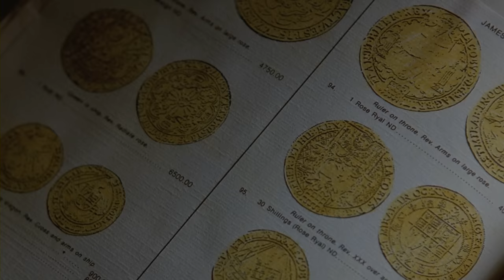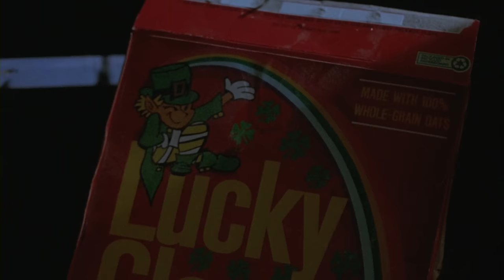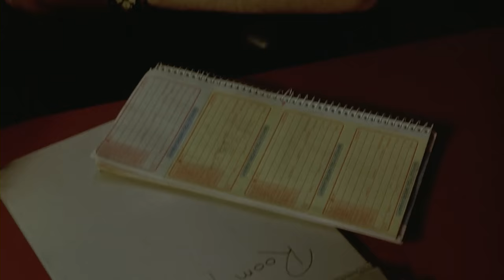Leprechaun Movie Review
Back in 1993, Warwick Davis took on a role that was a bit out of the norm for the actor, playing the leprechaun in Leprechaun. Uncharacteristically evil, Warwick showed the world that he could terrify with the best of em. Of course, it wasn't really until Jennifer Aniston started to become a big star that people dug this one up, because it's actually her big screen debut! Yeah, she was in TV movies and TV shows before this, but no matter how big a TV you have that doesn't count.

00:00 - introduction
01:06 - meet the leprechaun
03:54 - running in the 90s
05:34 - mystery crate
06:34 - worst unboxing ever
07:55 - rainbow road
09:16 - a little danger
10:54 - appraising the situation
12:13 - the body count rises
13:29 - returning to the house
14:52 - the leprechaun attacks
16:44 - secure the fort
18:01 - just give him his gold maybe?
18:58 - it ain't over yet
20:08 - the secret anti-leprechaun technique
21:00 - the final showdown
22:01 - final thoughts